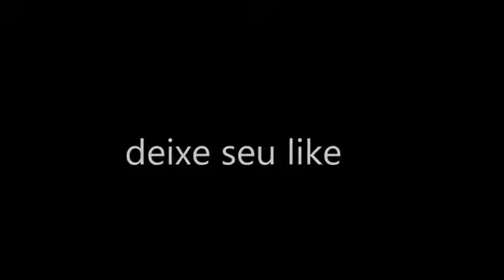FLAMENGO 2X0 SÃO PAULO MELHORES MOMENTOS COMPLETO SÉRIE A 2017